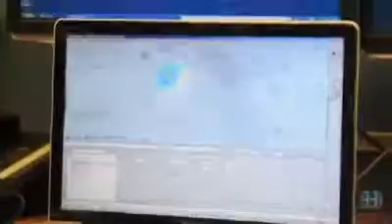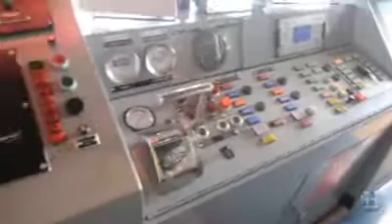NOAA vessel surveys oil spill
The NOAA Thomas Jefferson research vessel will depart from New Orleans on June 2 for a nine-day mission to survey the waters of the Gulf of Mexico in search of underwater oil plumes.